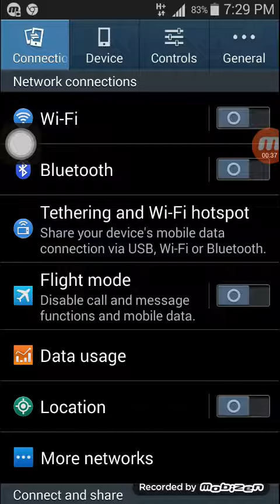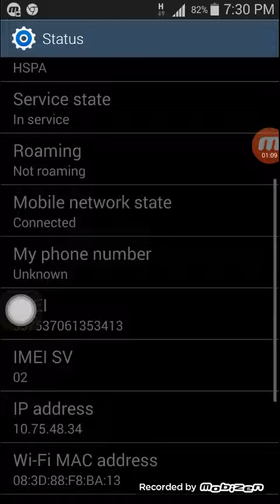How to find ip address of your android mobile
Today I am going to show how to find ip address of your android mobile